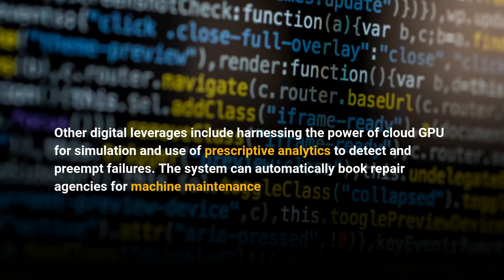How Digital is Transforming Manufacturing Industry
Expecting to register a CAGR of 15.59% during the forecast period of 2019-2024, digital transformation in the manufacturing industry is set to enhance, automate, and modernize the whole process and reduce processing costs and enhance cost-efficiency.
Integration of technologies such as IoT, Cloud, Big Data, and AI can certainly help in making efficient decisions and enhance supply chain operations, but embarking on such type of a mission will require an experienced partner by your side that can help gauge your company’s response to the emerging digital environment and database to chart a vision, and leverage the actionable insights to deliver real business value.

Want help traverse the complex DigitalTransformation Journey? Talk to our experts!